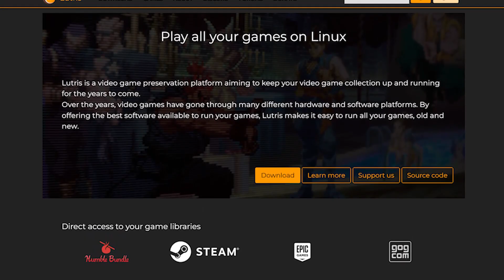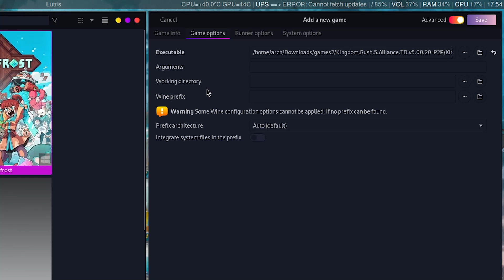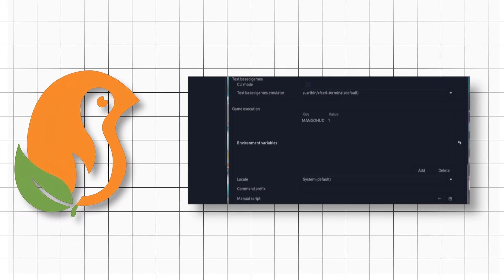My Basic ARCH LINUX Gaming Setup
In this video i showcase my gaming setup.